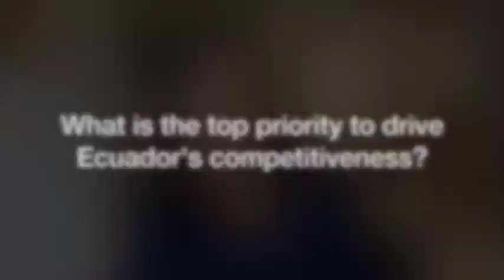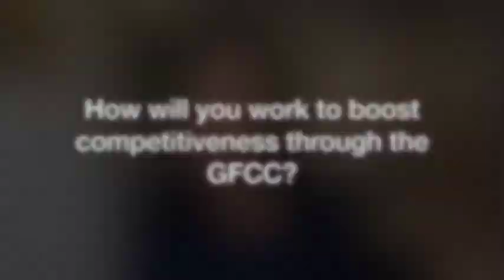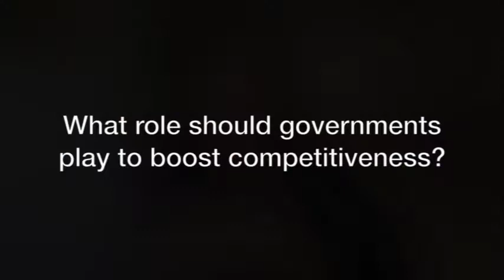Meet the GFCC: Amb. Nathalie Cely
Amb. Nathalie Cely talks competitiveness, fostering innovation in Ecuador, and her role as a Distinguished Fellow with the Global Federation of Competitiveness Councils.

Amb. Cely has previously served as the Ambassador of Ecuador to the United States and Minister Coordinator of Production of Employment and Competitiveness.

This is part of a "Meet the GFCC" video series -- a set of video vignettes with members and fellows on what competitiveness means to them.